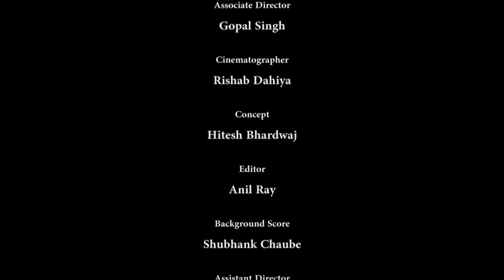Bollywood Romantic Movies |Love Story |Sanjit Videos